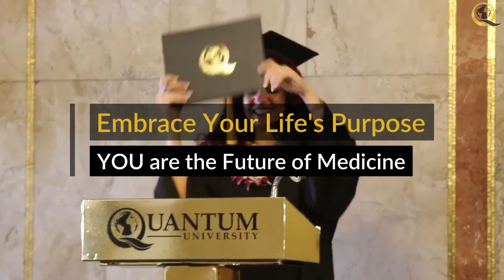Quantum University Student Testimonial - Jessica Nepper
Listen as Jessica speaks about how amazing it is to be on the forefront of new medical knowledge and technology. To be a part of something that is changing the future of medicine.

Do You Want to Help Change the Future of Medicine? 🌏
🎓 Discover how you can pursue your dream of a career in Integrative Medicine with Quantum University.

The Quantum Medicine Movement is Happening Now! Talk with an Admission Advisor today about YOUR dreams and goals.